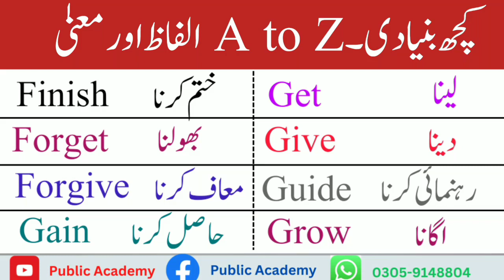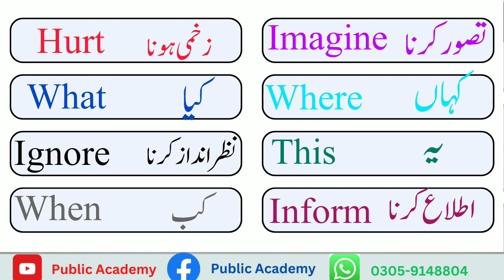کچھ بنیادی۔ A to Z الفاظ اور معنیٰ باء پبلک اکیڈمی